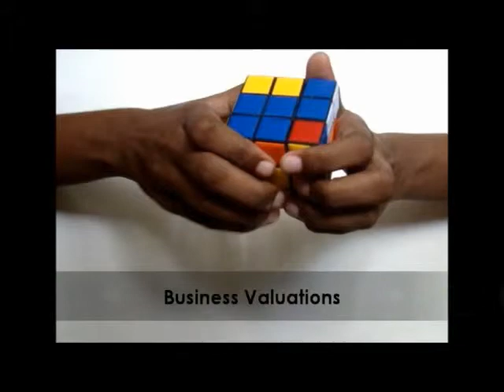Eric Gall FBX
Introduction to Eric Gall and Florida Business Exchange.  Our services include business sales, buyer searches, business valuations, business consulting and investment properties.  Eric Gall manages the Southwest Florida office for Florida business Exchange and offers business brokerage services throughout Florida, but focuses on the Naples and Fort Myers markets.